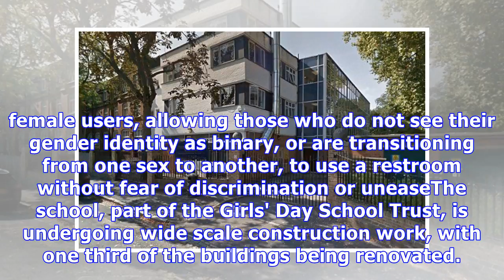All-girls private school to introduce gender-neutral toilets